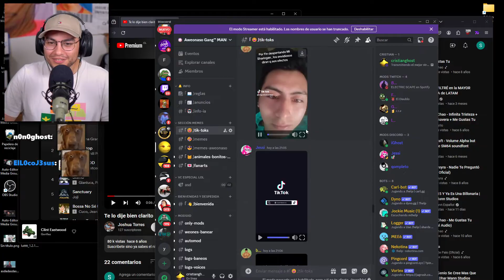Hola Cristian tengo 12 años me mandarias a chup4r pico